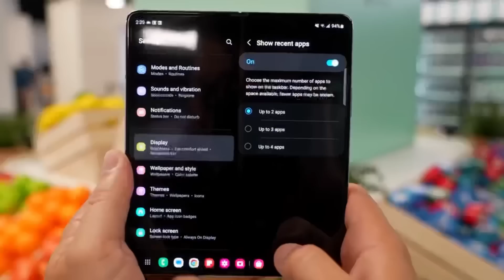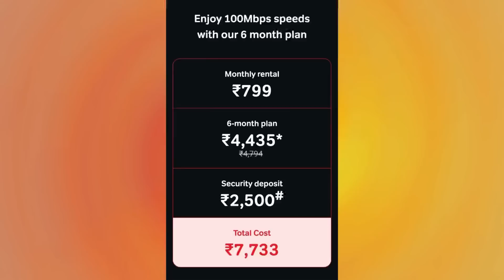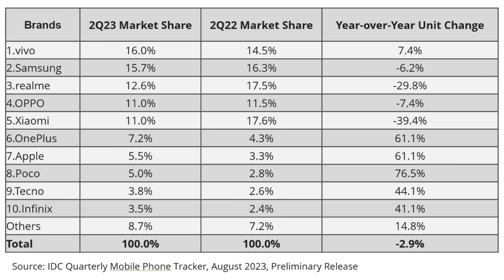Kannada Technews 645: Jio AGM, Airtel XStream AirFiber, IDC, Oneplus Open, Chandrayaan 3, Fossil,